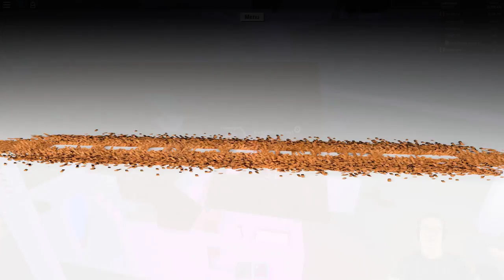Roblox - Lumber Tycoon 2 - Glitch Build Tutorial [Quad Sawmill, Mod Wood, Angle Build]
In this episode of Roblox Lumber Tycoon 2, I was able to get the Glitch Build to work properly, and taking that same method I was able to put 4 sawmills into 1 :D QUAD SAWMILL This is amazing! Love you all!